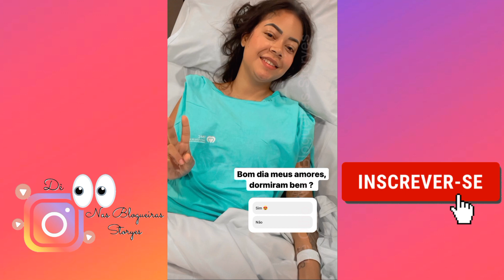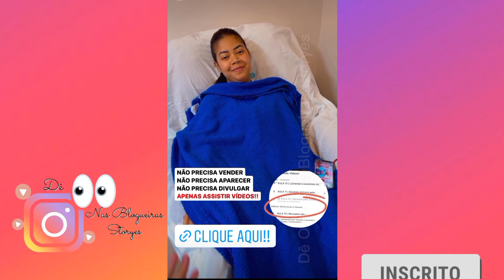PRIIH GAMA | JÁ ESTÁ EM CASA / ESTÁ SENTINDO MUITA DORES